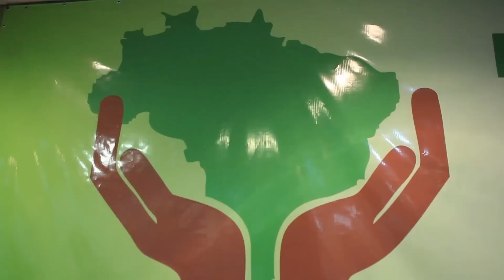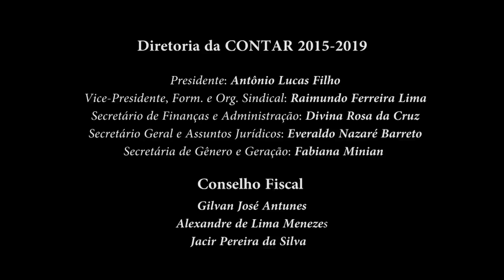FUNDAÇÃO DA CONTAR - Confederação Nacional dos Trabalhadores Assalariados e Assalariadas Rurais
Ao som de frases de ordem, com grande emoção e depois de vários momentos de reflexão e debate, foi fundada neste sábado (31) de outubro de 2015, em Brasília-DF, a Confederação Nacional dos Trabalhadores Assalariados e Assalariadas Rurais(CONTAR).